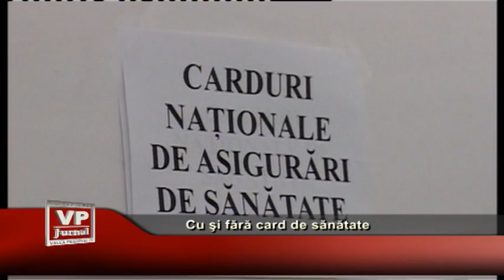Cu şi fără card de sănătate